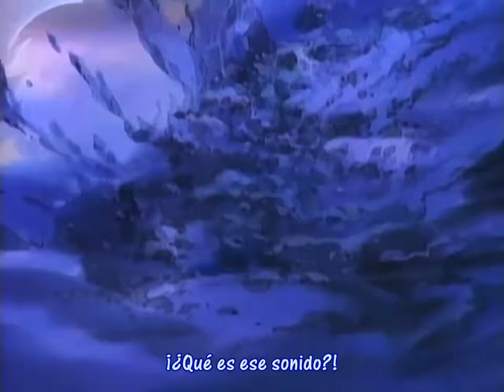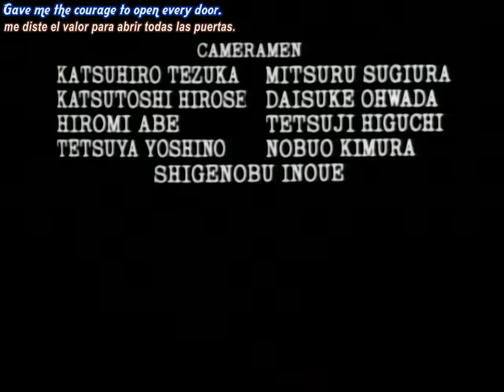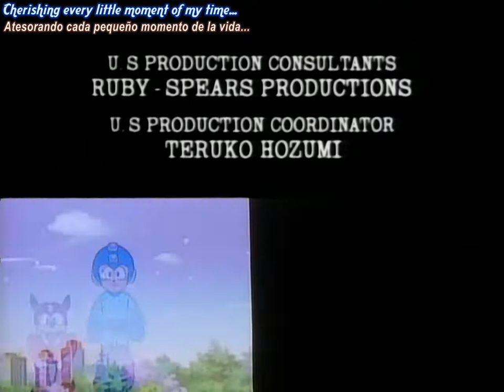MegaMan / Rockman OVA 1 - Aparición en Japón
Subtitulado al español por M&R Fansub